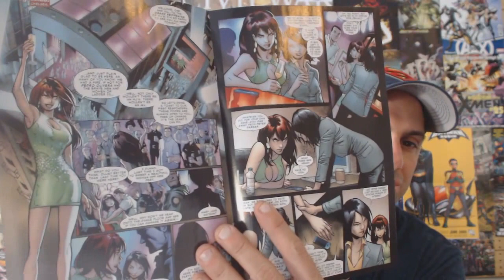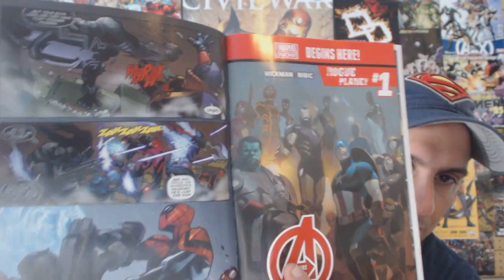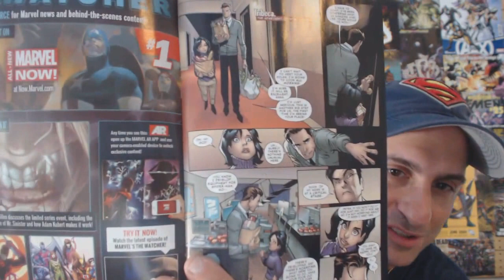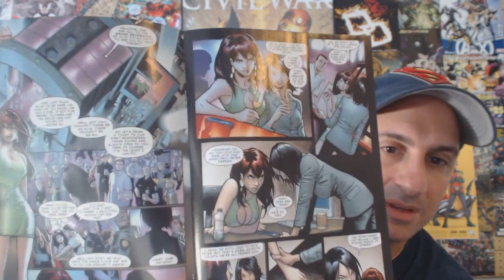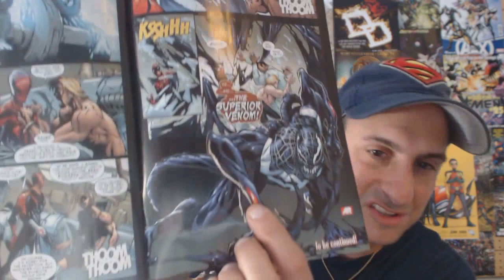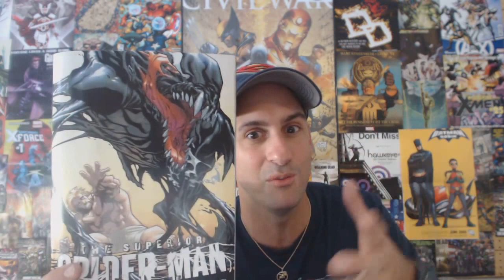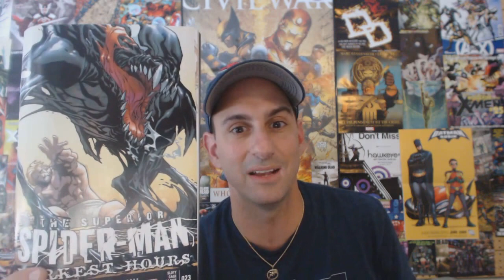The Superior Spider-Man Issue 23: Darkest Hours (Review)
This is my Review on Superior Spider-Man Issue 23!! Hope you enjoy Comic Fans!! I think this is one Issue you will not want to Miss!!